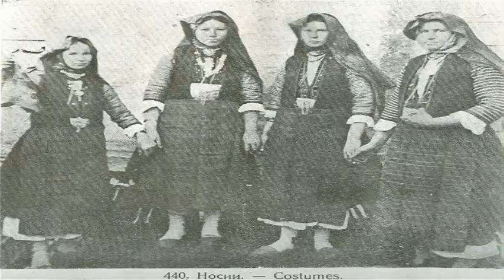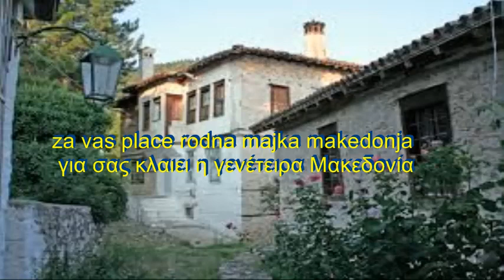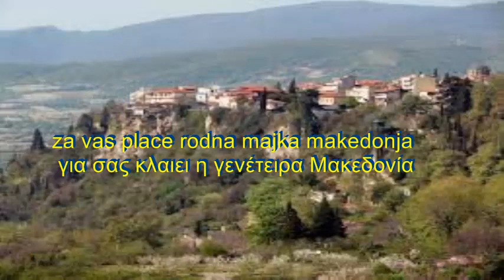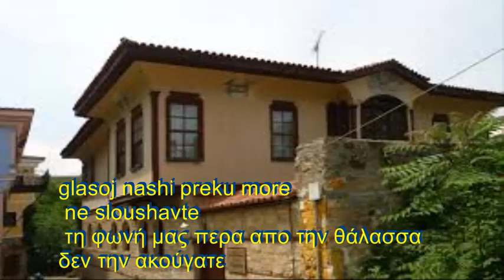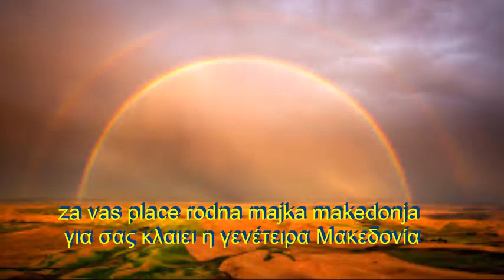Ah Vratete se Makedonci Αχ γυριστε Μακεδόνες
Сите видеа имаат за цел да ја промовираат македонската традиција и да не се насочени кон приходи преку авторските права во сопственост на креаторите Ah Vratete se Makedonci cо грчки и Македонски поднаписи  Αχ γυριστέ Μακεδόνες

Zaminavte Makedonci tugja  zemja nepoznata da rabotite
Φυγατε Μακεδονες σε ξενη γη αγνωστη να δουλευετε

Ah Vratete se Makedonci za vas plache rodna majka Makedonja ..
Αχ γυριστέ Μακεδόνες για σας κλαιει η γενέτειρα Μακεδονία

Si ostavite majki I sestri kamen na serce  da nosat  mnogu godini
Αφήσατε μάνες και αδελφές πέτρα στην καρδία  να κουβαλανε πολλά χρονιa

Ah Vratete se Makedonci za vas place rodna majka makedonja ..

Koga molevme solzi ronevme  glasoj nashi preku more ne sloushavte
Όταν προσευχόμασταν δάκρυα ρίχναμε τη φωνή μας περα απο την θάλασσα δεν την ακούγατε